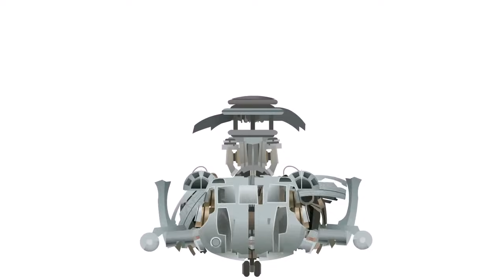BLACKOUT Transform - Short Flash Transformers Series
Under attack of Blackout!  The second Decepticon of short Flash Transform  Animations. It's short but I hope you enjoy it as always.